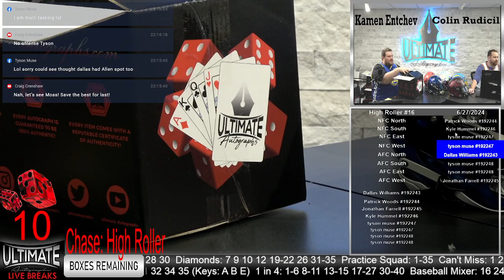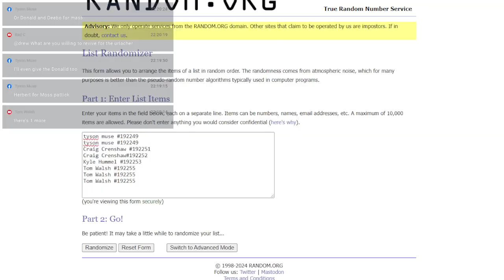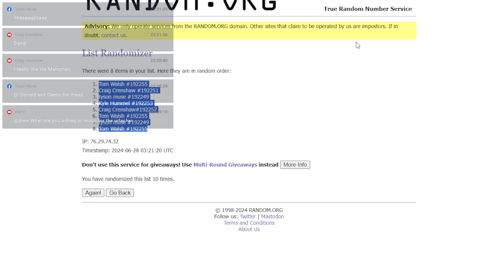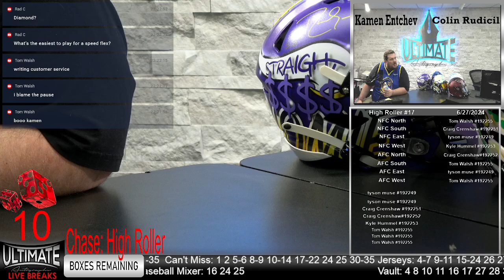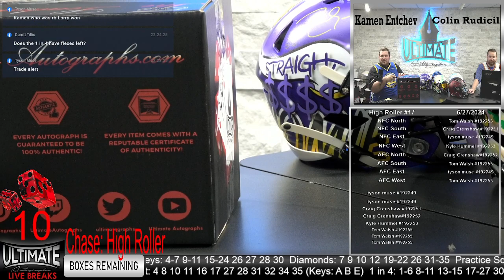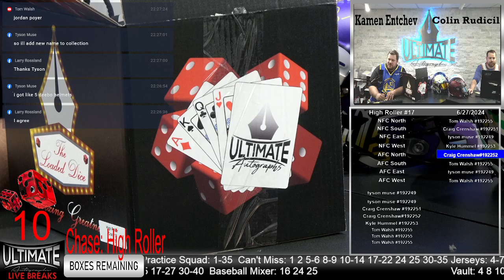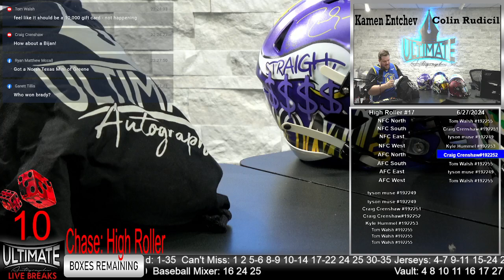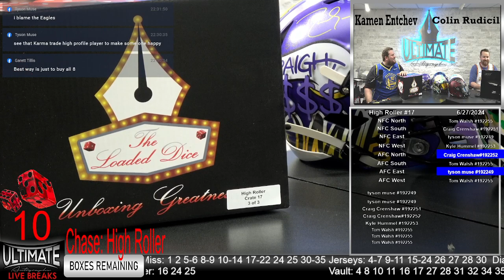Randy Moss Vikings Cash Custom SpeedFlex - 06/27/2024 6 P.M. Show Live Breaks